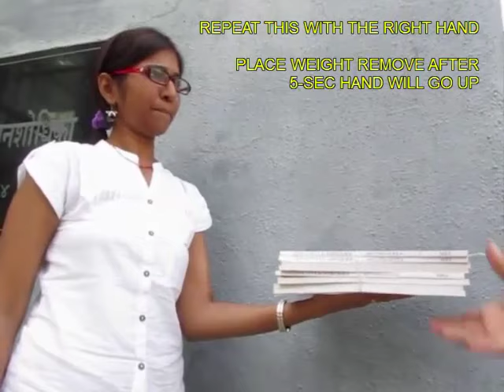BRAIN MUSCLE COORDINATION | Gujarati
This experiment has to do with brain-muscle coordination. Place 2-kgs of books on your friend’s left hand. Place the books just for 5-seconds. Then you lift the books up. As you lift the books your friends hand will involuntarily go up. This is because of muscle reflex. Repeat the experiment by keeping them on your friend’s right hand. Keep the books for just 5-seconds and then lift them up. As you lift the books your friend’s hand will automatically go up. You can repeat the experiment with both hands. Place the books on your friend’s hand for just 5-seconds and then you lift them up. Your friend’s hand will involuntarily go up.